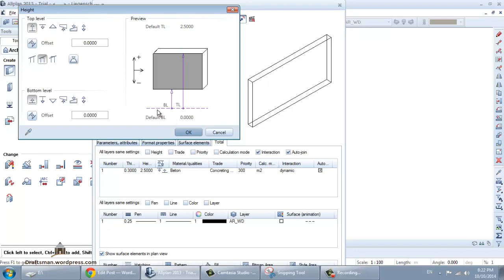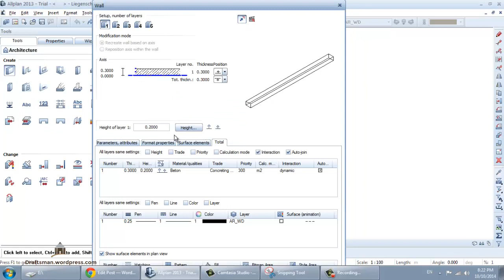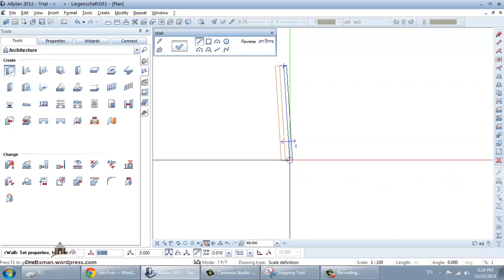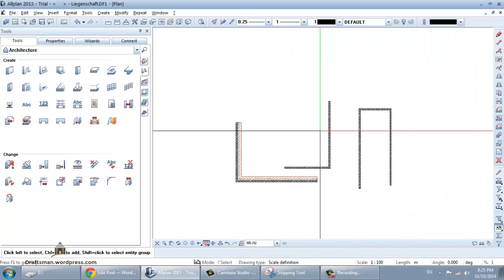allplan 3 wall